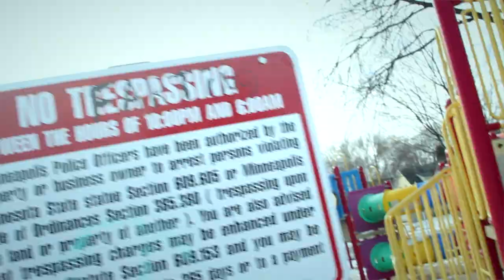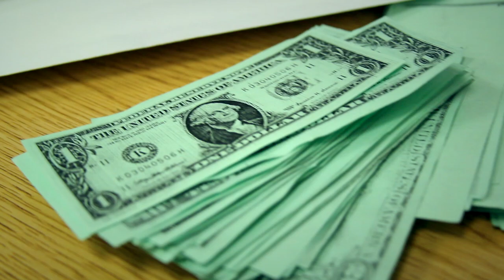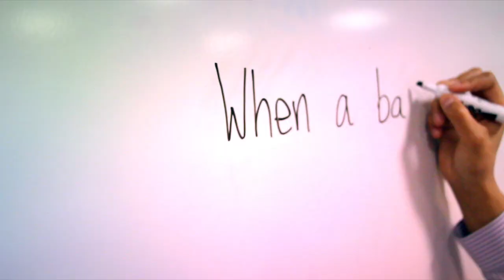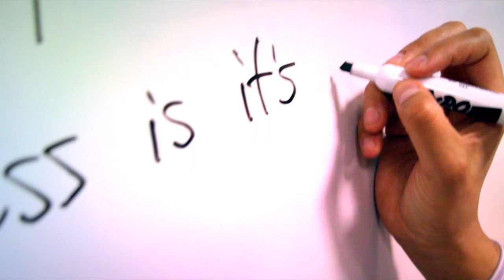Tall Paul - "Protect Ya Spirit" (Prod. by Sacramento Knoxx)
- Shot, Directed and Edited by AbhiNav of Cherry Sky Studios.
- Instrumental produced by Sacramento Knoxx (with intro. vocal sample of John Trudell).
  Other vocal samples added by Tall Paul.
- Lyrics written, recorded and performed by Tall Paul.
- Mixed by Tall Paul.
- Mastered by Garlic Brown of Rez Rap Records.
- Released December 9th, 2012, on my "Ahead of the Game" series (Week 14). Download "Ahead of the Game" at tallpaul612.bandcamp.com